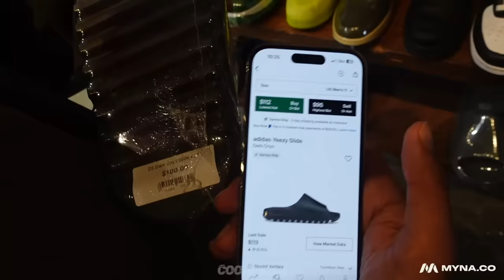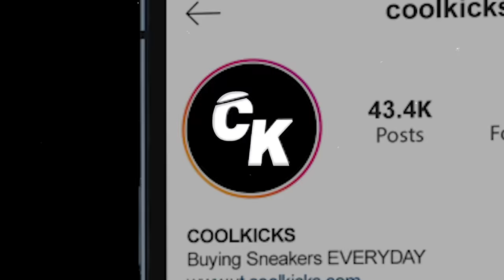WE BOUGHT SNEAKERS AT THE OLD ROUND TWO